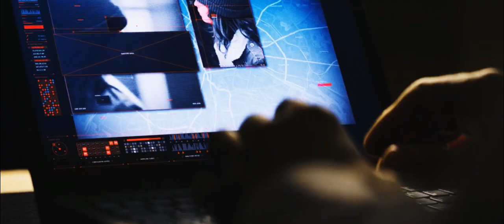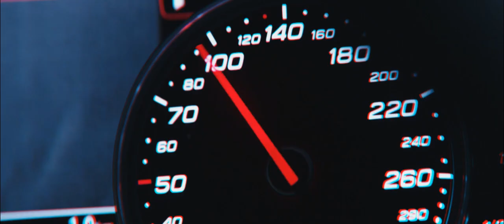AMV - Failed Mission 720p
Editor - Kuros D [STYLIZE 9TH EDITION]